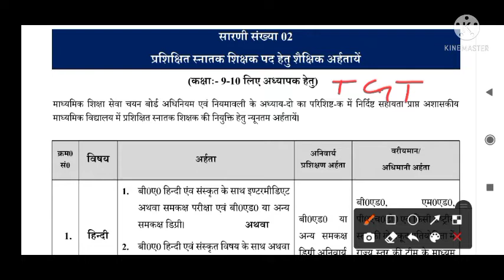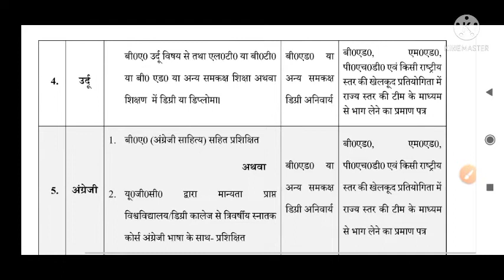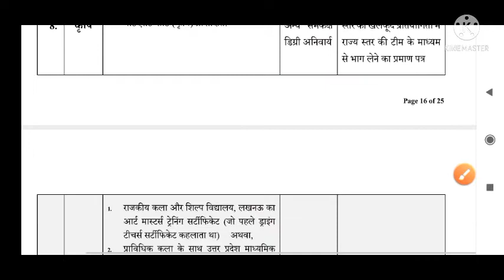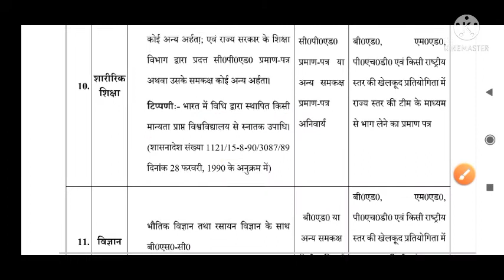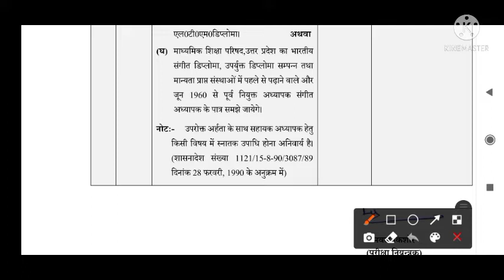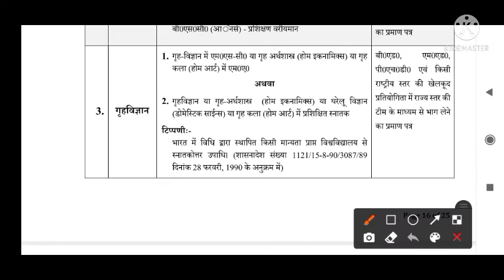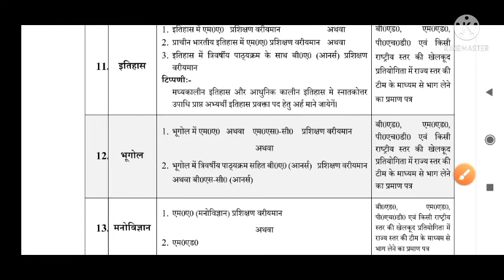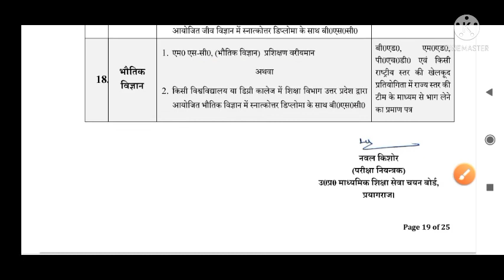up tgt pgt 2022 eligibility of all subjects#यूपी टीजीटी पीजीटी के विषयों की शैक्षिक योग्यता/अर्हता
up tgt pgt 2022 eligibility of all subjects
यूपी टीजीटी पीजीटी के विषयों की शैक्षिक योग्यता/अर्हता#
हिन्दी विषय के लिए योग्यता/अर्हता क्या होगी
अंग्रेजी विषय के लिए योग्यता/अर्हता क्या होगी
गणित विषय के लिए योग्यता/अर्हता क्या होगी
विज्ञान विषय के लिए योग्यता/अर्हता क्या होगी
सामाजिक विज्ञान विषय के लिए योग्यता/अर्हता क्या होगी
कला विषय के लिए योग्यता/अर्हता क्या होगी
उर्दू विषय के लिए योग्यता/अर्हता क्या होगी
ग्रह विज्ञान विषय के लिए योग्यता/अर्हता क्या होगी
भौतिक विज्ञान विषय के लिए योग्यता/अर्हता क्या होगी
रसायन विज्ञान विषय के लिए योग्यता/अर्हता क्या होगी
जीव विज्ञान विषय के लिए योग्यता/अर्हता क्या होगी
नागरिक शास्त्र विषय के लिए योग्यता/अर्हता क्या होगी
इतिहास विषय के लिए योग्यता/अर्हता क्या होगी
भूगोल विषय के लिए योग्यता/अर्हता क्या होगी